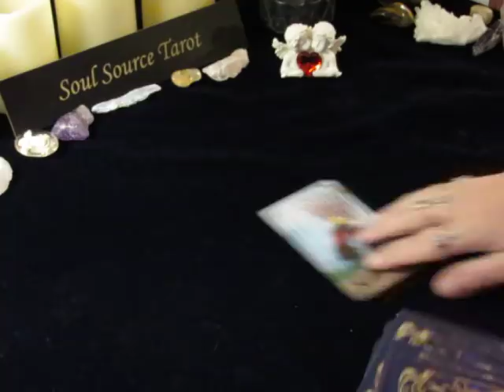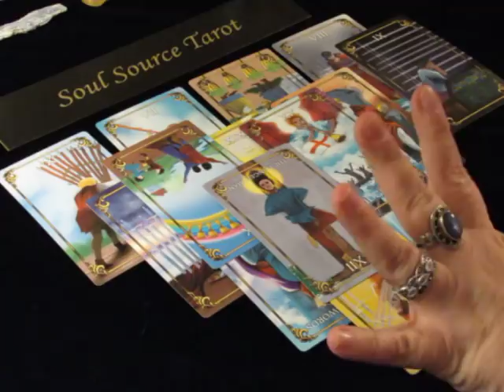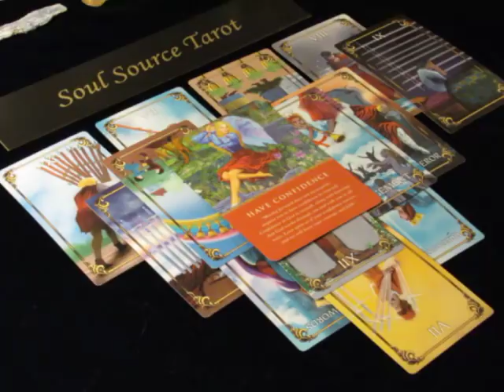~Scorpio~General Reading~January 8th to 14th, 2018~Weekly General Reading